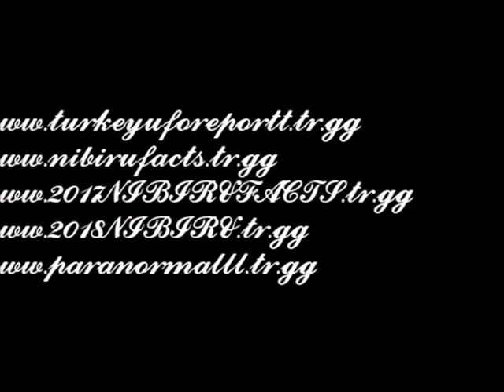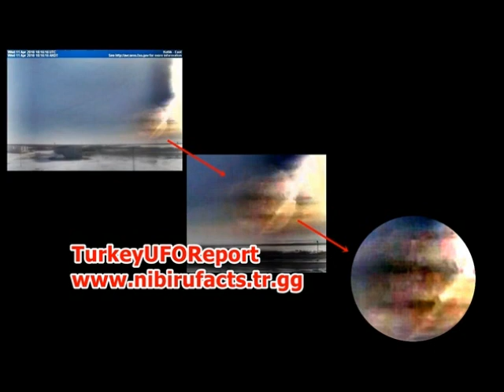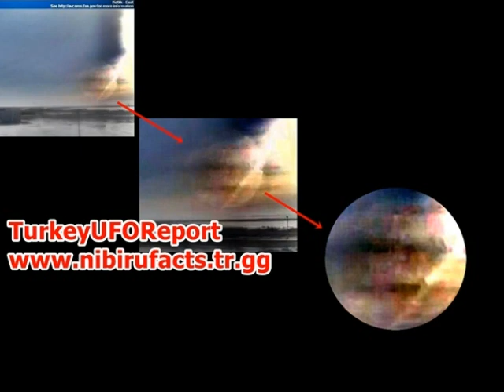*RED PLANET*BIG SIZE*KOTLIK-ALASKA-2018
Enhanced Image
Public Announcement
These websites (Our Videos) are not under our control.
We're just publishing.
Please do a virus check.
Spam and ads do not belong to us.
We thank you for your interest.